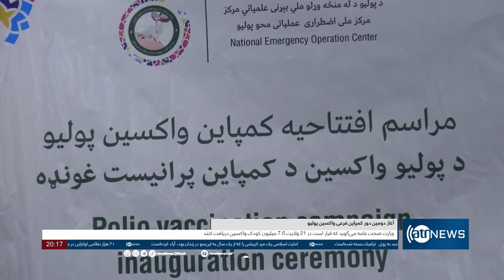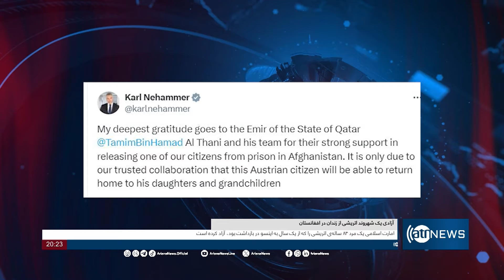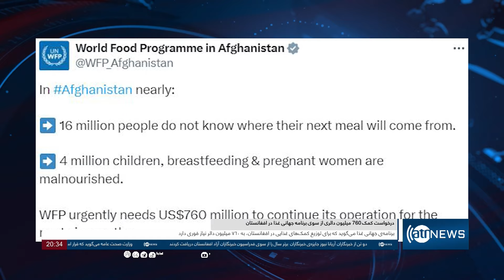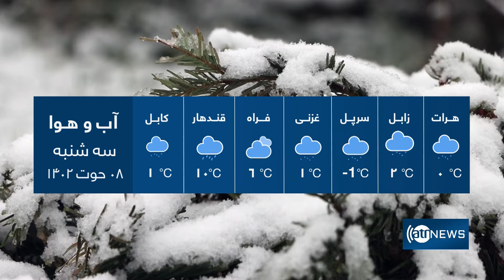Ariana News 8pm News: 26 February 2024 | آریانا نیوز: خبرهای دری ۷ حوت ۱۴۰۲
Ariana News 8pm News: 26 February 2024
 آریانا نیوز: خبرهای دری ۷ حوت ۱۴۰۲